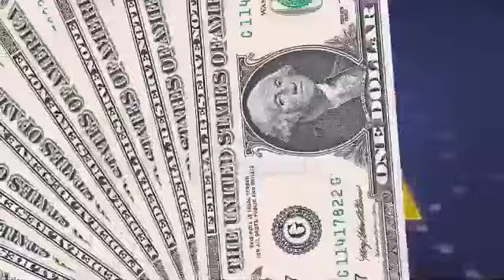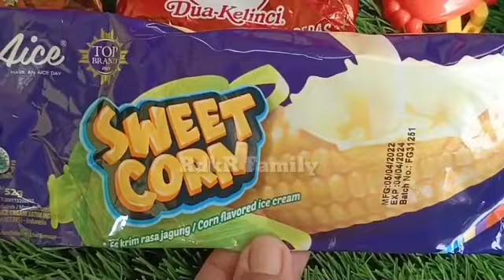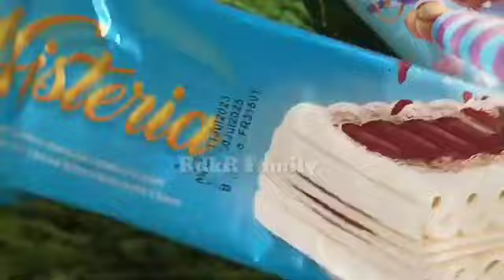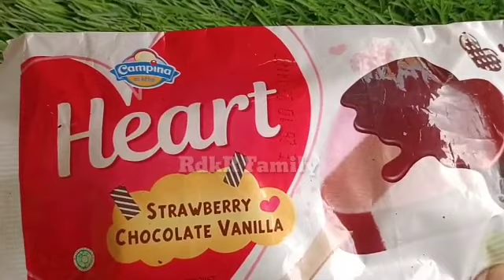Hunting Es Krim Masak Masakan Dokteran Permen Yupi Eskrim Walls,Aice, Joyday,Balon Karakter